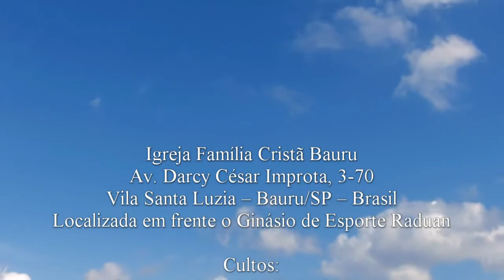Santidade - 2 Coríntios 7.1 - Culto de Jovens - Juliana da Igreja Palavra Viva para as Nações